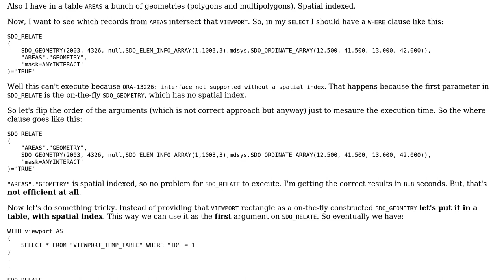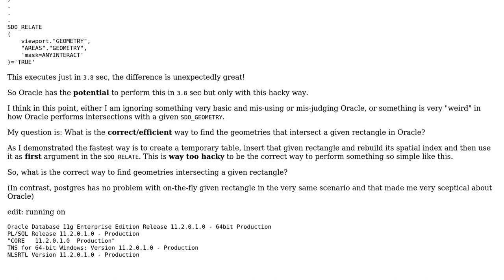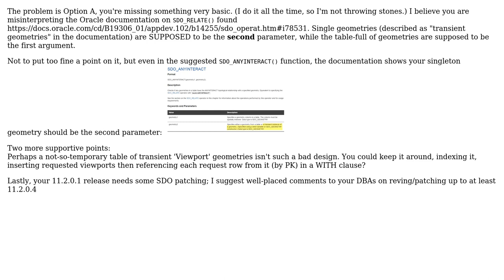GIS: Efficient way to find geometries that intersect a given rectangle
With thanks & praise to God, and with thanks to the many people who have made this project possible! | Content (except music & images) licensed under CC BY-SA | Music | Images & others | With thanks to user underdark user Sharky user JasonInVegas and the Stack Exchange Network Trademarks are property of their respective owners. You are responsible for your own actions.